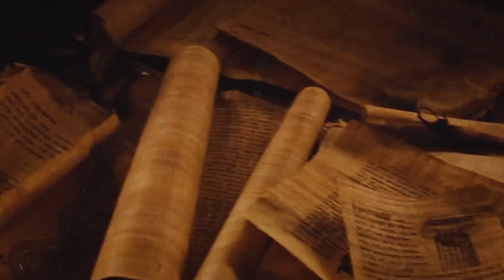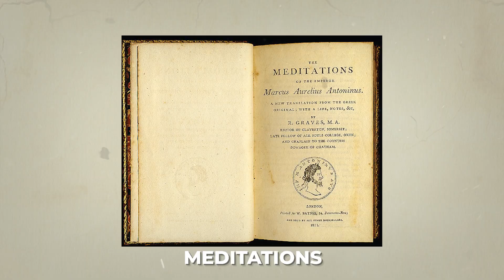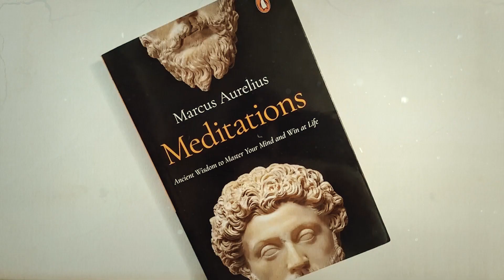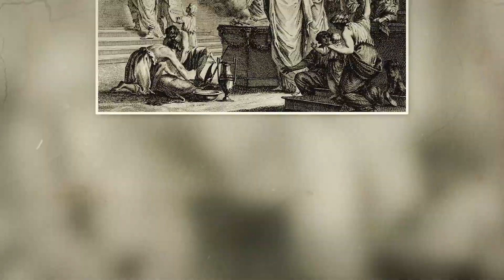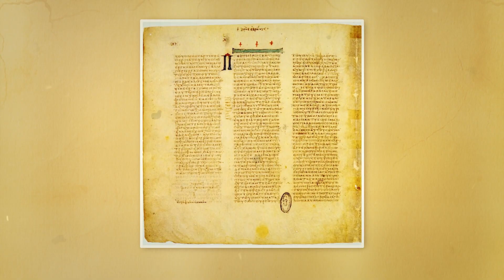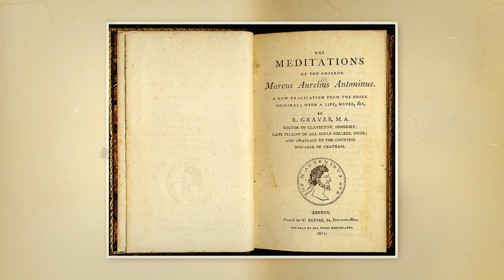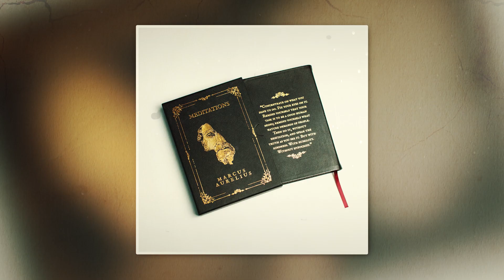Marcus Aurelius: A Glimpse Through His Life And His Meditations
Imagine an emperor who ruled one of the world's greatest empires, yet sought wisdom not in the halls of power, but within the quiet chambers of his own mind. Meet Marcus Aurelius, the enigmatic roman ruler whose life story is a captivating blend of power, philosophy, and introspection. This extraordinary man, born into a world of privilege and excess, would
become a paragon of stoic virtue, and his enduring legacy continues to shape the way we think about leadership, philosophy, and the human condition.

In today's video we look at Marcus Aurelius: A Glimpse Through His Life And His Meditations

Inspired by "Marcus Aurelius The Philosopher King"

Inspired by "Marcus Aurelius - The Meditations of an Emperor?Documentary"

Inspired by "Marcus Aurelius: The Man Who Solved the Universe"